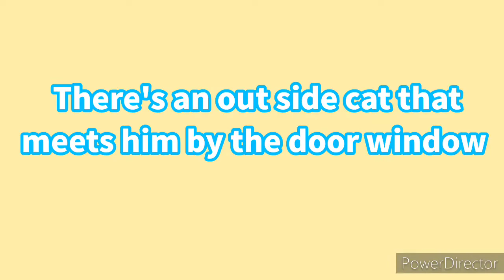We Saved Hop Pop ( Amphibia )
Hey Peeps, soooooooo I played a game called "Locust Pocus". It's where you have to play as Anne and team up with sprig and repair the town. The town was destroyed because of the Locust swarm. AND WE SAVED HOP POP!!!.

Stay tune for more Amphibia and The Owl House.✌

Characters Owned by Disney.
Disney's Amphibia🐸.

Share with all family O...K..sssss👏👏👏

ThankS y'all♥️

Fallow my pet on Instagram:

pogonas_and_skuddle_cat

Please go and fallow thanks for the love ❤🤠